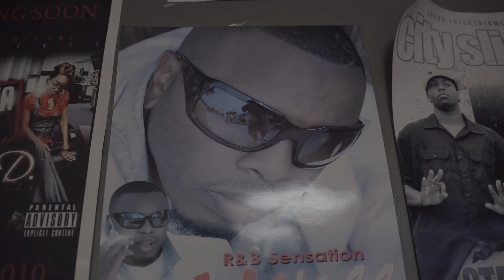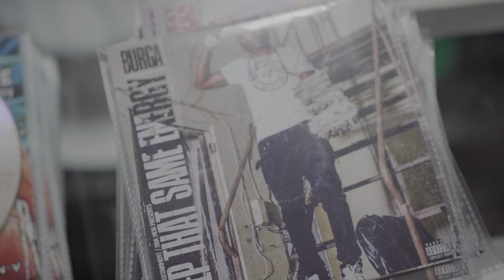Forever T'ill I'm Gone - Vol. 1